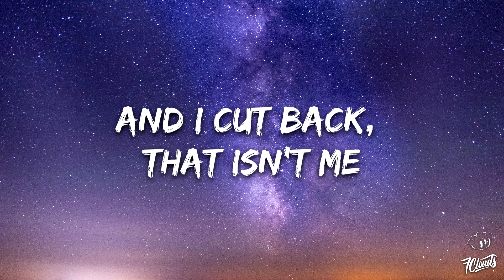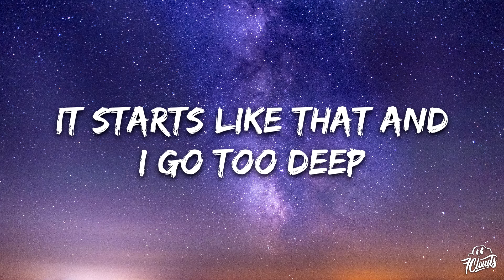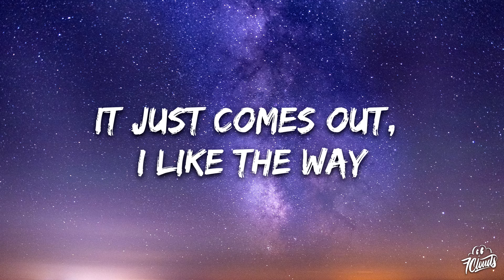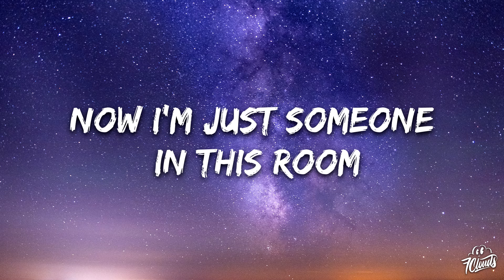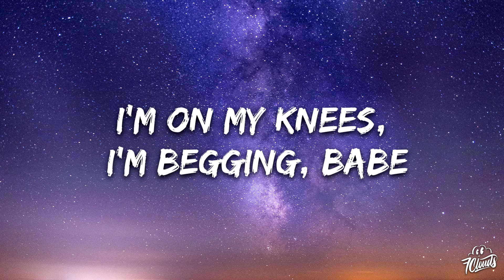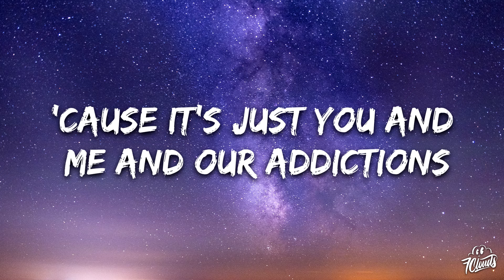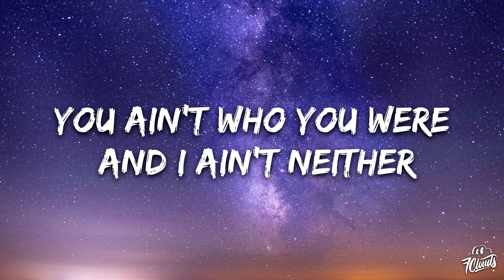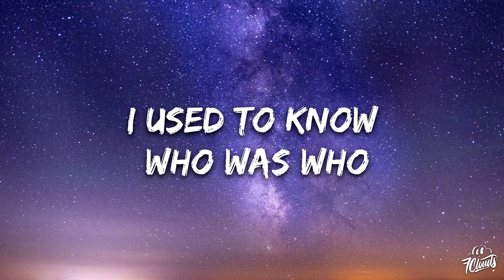Jessie Murph & Bailey Zimmerman - Someone In This Room (Lyrics)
🎤 Lyrics:

You cut first
And I cut back, that isn't me
It starts like that and
I go too deep
It just comes out, I like the way
It breaks you down
It's you and me and broken dishes
Highs and lows, too far to fix it
You ain't who you were and I ain't either

Someone in this room
Is someone's bad decision
And someone's too fucked up to leave the kitchen
Someone is the martyr to someone's bad religion
And someone's dragging someone right down with 'em
I used to know who was who
Now I'm just someone in this room

[Verse 2: Bailey Zimmerman]
I lost my mind
Was that your plan?
How does it feel
To break a man?
I'm on my knees, I'm begging, babе
A little love an ounce of gracе
I'll do anything, I'll take the blame
There's gotta be another way

[Chorus: Jessie Murph & Bailey Zimmerman, Jessie Murph]
'Cause it's just you and me and our addictions
Pain and different definitions
You ain't who you were and I ain't neither

[Outro: Jessie Murph & Bailey Zimmerman]